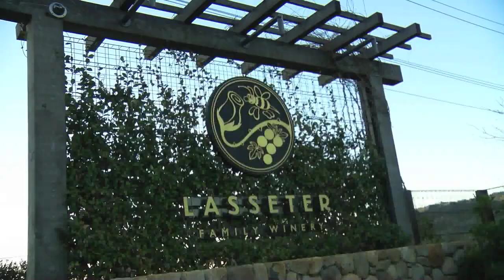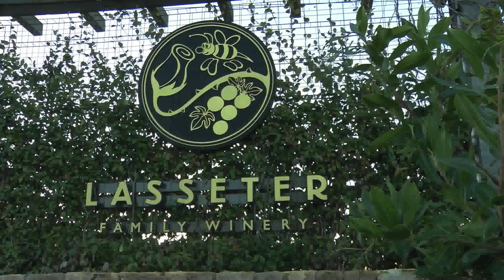The Art Of: Wine Country - Lasseter Family Winery - Ovation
Like the perfect animated film, attention to detail and passion are the best ingredients for success. John Lasseter (CCO of Pixar) and his wife Nancy discuss their love of wine country and what inspired them to open the Lasseter Family Winery.

Watch The Art Of: Wine Country on Sunday, April 6 at 7:30ET.

"The Art Of" explores creative fields that fall outside the traditional definition of "art." Each week, a new artistic medium is explored through profiles of boundary-pushing artists. Focusing on the celebrated as well as the undiscovered, this series explores the creative process behind each featured art form and uncovers how and why these artists do what they do. From burlesque dancers to hair sculptors and dessert denizens, each week "The Art Of" reveals the passion that keeps these artists motivated and inspired.